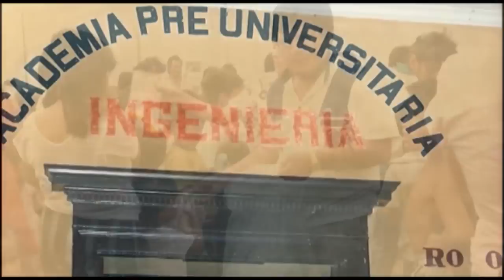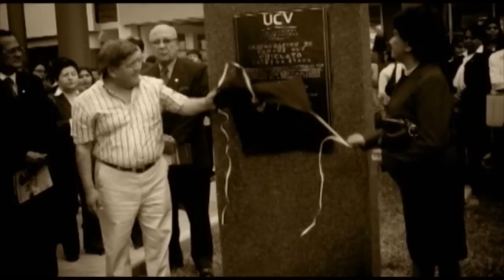BIOGRAFÍA DE CÉSAR ACUÑA PERALTA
Vida de un hombre de Éxito.